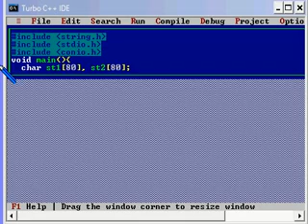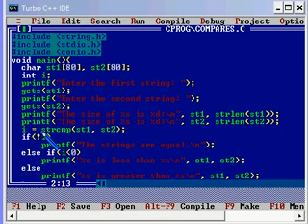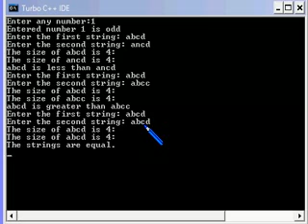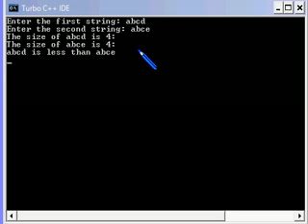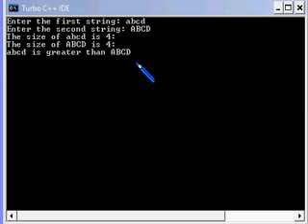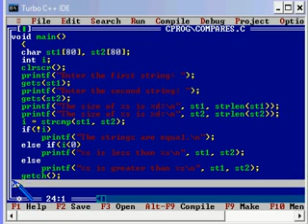C C++ Programming Tutorial COMPARE string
C++ Programming Tutorial 39 string Pointer Arithmetic robot computer windows ladies electronics laser math technology gadget physics dance maker robots space experiment diy mechanics chemistry lego engineering algebra robotics aviation lecture lab biology education maths mathematics interactive artificial trio research basic numbers calculus intelligence dancing example downloads environment using free geometry inspector project howto hacks instructions "hot topics"